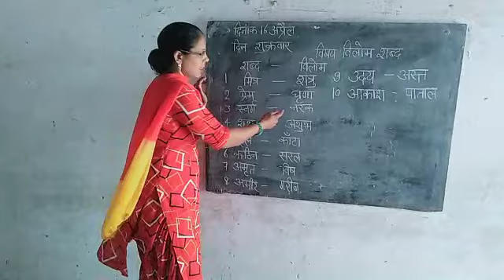2nd to 5th विलोम शब्द From Swami vivekanand high school uklana Mandi